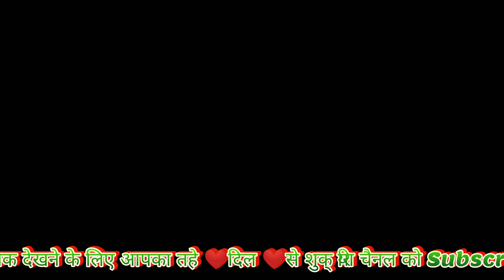Hasbi Rabbi Jallallah ||Ramzan Special Nasheed 2023 || Naat Sharif || official video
hasbi rabbi
noor wala aya hai
hasnain ke nana
tu kuja man kuja naat
pyari maa mujhko teri dua chahiye
hasbi rabbi jallallah status
hasbi rabbi jallallah cartoon
hasbi rabbi jallallah marjaavaan
naat sharif 2022
hasbi rabbi jallallah lyrics
hasbi rabbi jallallah part 2
hasbi rabbi jallallah
hasbi rabbi